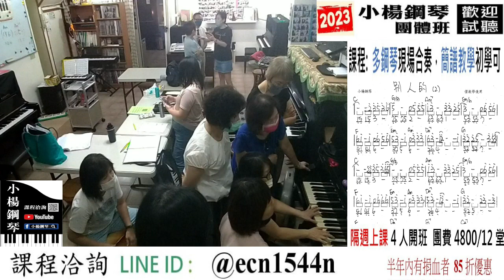課程花絮【別人的】團班四手聯彈LINE試聽洽詢【@ecn1544n】流行爵士鋼琴/成人簡譜教學/新北永和